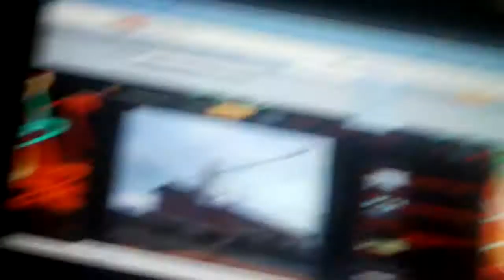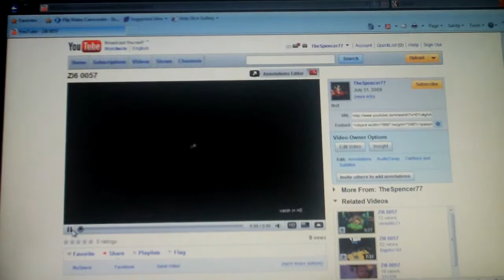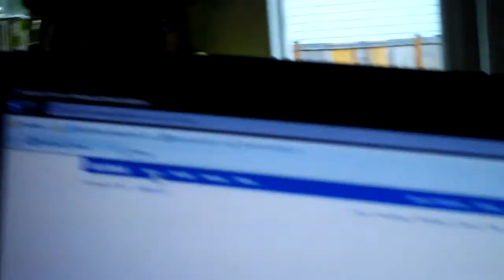Vlog 3- Acrobatic Stunts and a New Camera (fri 7/31/09)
Testing out the new camera and still getting used to trying to edit anything interesting.